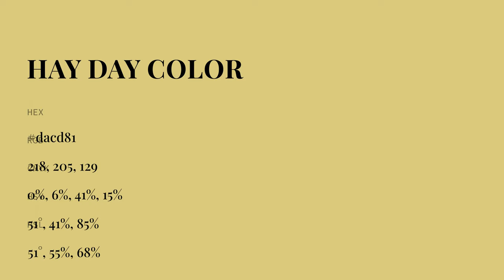Hay Day color dacd81 hex color - Yellow color - Cool color dacd81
What color is Hay Day ? dacd81 hex color - Yellow color - Cool color dacd81

Hex dacd81 Color Code is also known as Hay Day color.

Hex dacd81 Color code in RGB color code model is created after adding 85.49% red color, 80.39% green color and 50.59% blue color.
Hex dacd81 Color code in CMYK color (process color) code model is generated after subtraction of 0% cyan, 5% magenta, 40% yellow and 14% black.